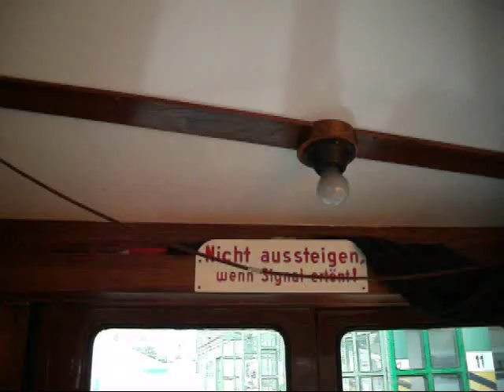Historic Tram Cab Ride. Part 1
Düsseldorf Am Steinberg to Düsseldorf HBF 12 sep 2010 Part 1